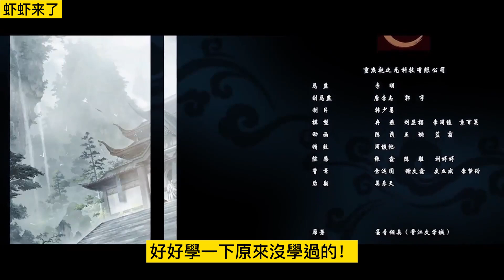魔道祖师之跟我回姑苏06集 “蓝湛竟然骂人了？！！估计我是他第一个骂的吧？怎么感觉还有点开心呢？”忘羡